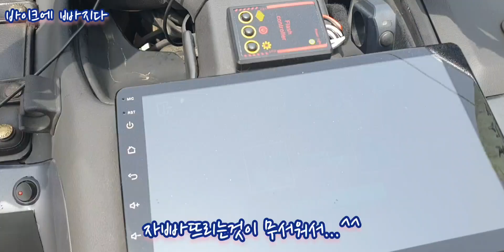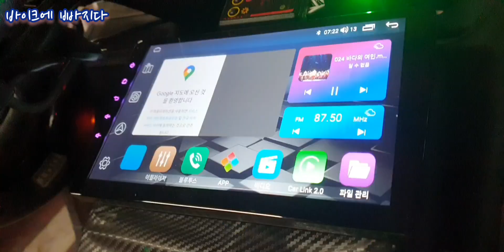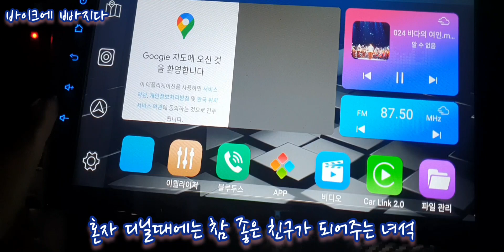바이크 타고 퇴근...^^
오늘은 홀로 야간 라이딩~~